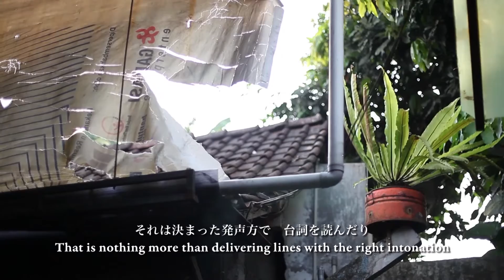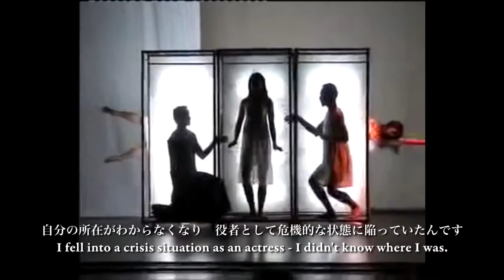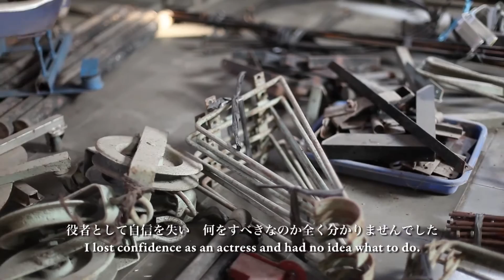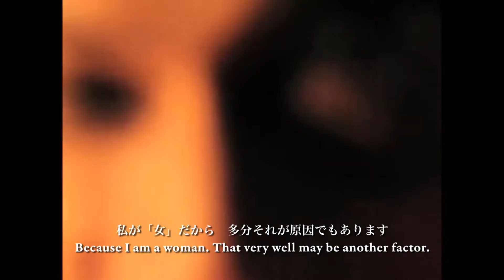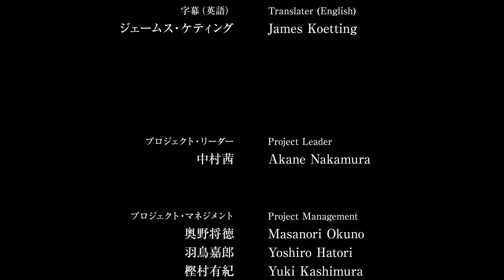TPAM Co-Production | Asian Artist Interview | Naomi Srikandi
ナオミ・スリカンディ（インドネシア）
撮影日　： 2014年11月09日（日）
撮影都市： ジョグジャカルタ
撮影場所： テアトルガラシの元スタジオ
インドネシアの演出家。テキストと身体表現を用い、日常生活のイメージや音、言葉が今の政治にどのような影響を与えているのかを美学の枠組みの中で探求する。彼女の文章はペナ・ケンカナ文学賞「インドネシア最優秀短編20作品」に選ばれ、戯曲では『Perbuatan Serong（倒錯行為）』、『Goyang Penasaran（過度の捻じれ）』などが出版されている。これまでに多くのアジアの著名なアーティストたちと共同作業をしている。中でもユディ・アフマド・タジュディン（インドネシア）、ニーラム・マンシン・チャウドゥリー（インド）、ゴー・ブーンテック（シンガポール）、サイダ・ラスタム（マーレシア）などとのコラボレーションでは、シンガポールのインソムニア48やベルリンのイン・トランジットなど、アジアやヨーロッパ諸都市をツアーしている。韓国原州のフーヨン舞台芸術センターやアムステルダム芸術大学院演劇科にてレジデンスを行った。ストックホルムで開催された女性戯曲作家会議での『メデア・メディア』公演および『過度の捻じれ』などのプロジェクトでクローラ財団のEWA助成金を受ける。現在、テアトル・ガラシ／ガラシ舞台芸術研究所の副芸術監督を務めている。

Naomi Srikandi (Indonesia)
Date: 2014/11/09 Sun.
City: Yogyakarta
Place: Teater Garasi's ex-Studio
[Profile]
Naomi Srikandi is a theater maker whose works include writings and performances using aesthetics as a framework for investigating the questions how every day life images, sounds, languages as such retroact to politics. Her writings are published in Pena Kencana Literary Awards “20 Best Indonesian Short Stories” and her published plays are Perbuatan Serong (The Deviant Act) and Goyang Penasaran (The Obsessive Twist). Naomi worked in various performances with Asia’s figures in the arts: Yudi Ahmad Tajudin, Neelam Mansigh Chowdry, Goh Boon Teck, Saidah Rastam, toured to Asian and European cities such as Insomnia 48, Singapore and In Transit Festival, Berlin. She was in artist residencies hosted by Hooyong Performing Arts Centre, Wonju and DasArts Master School of Theatre, Amsterdam. She received Kelola Foundation’s EWA grants for projects Medea Media presented in the Women Playwrights International Conference, Stockholm and The Obsessive Twist. She is currently associate artistic director of Teater Garasi/Garasi Performance Institute.

インタビュイー：ナオミ・スリカンディ
インタビュアー：塚原悠也
撮影・編集：松見拓也
通訳・字幕（日本語）：横須賀智美
字幕（英語）：ジェームス・ケティング
プロジェクト・リーダー：中村茜
プロジェクト・マネジメント：奥野将徳、羽鳥嘉郎、樫村有紀

Interviewee: Naomi Srikandi
Interviewer: Yuya Tsukahara
Video editor: Takuya Matsumi
Interpreter, Translater(Japanese): Tomomi Yokosuka
Translater(English): James Koetting
Project Leader: Akane Nakamura
Project Management: Masanori Okuno, Yoshiro Hatori, Yuki Kashimura